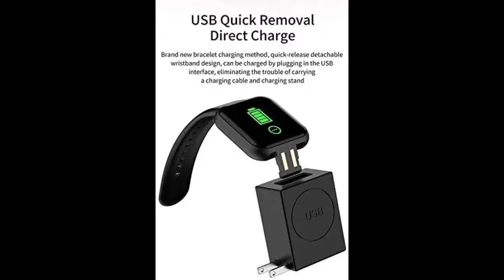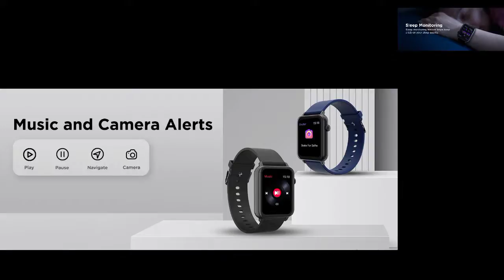Top 10 Watch on Amazon All Watch By link Description Box 👇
Top 10 Watch link 👇 Check out now

VILLS LAURRENS

M1 Smart Watch for Men & women

Sylvi Multi

HMT PILOT

boAt wave Lite Smartwatch